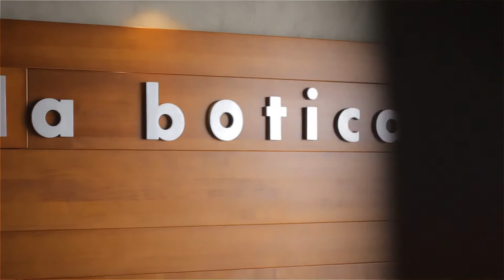Restaurante "LA BOTICA"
Vídeo promocional realizado para el Restaurante la Botica, en Zahara de los Atunes (Cádiz).

Realizado por: Más Positivo Producciones